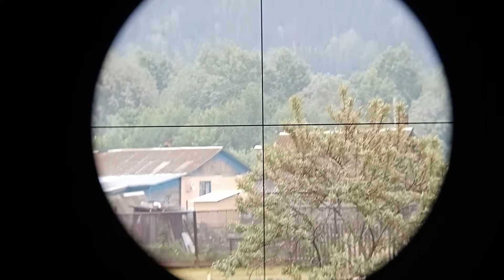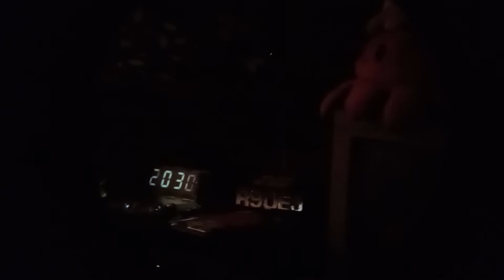Искатель 6х30 Seeker/Finder НПЗ (Новосибирский приборостроительный завод)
Classic finder with 30mm objective lens and 6x magnification. Due to the successful design, high quality optics and the absence of plastic parts, this model is in constant demand among astronomy lovers.

The finder scope comes with a frame for attaching to the telescope tube. The position of the finderscope in the mounting rings is adjusted by six adjustment screws, which allows it to be very precisely aligned with the telescope.

Main characteristics:
Lens Diameter: 30mm
Optical design: refractor-achromat
Magnification: 6x
Field of view: no data
Focus adjustment: eyepiece

Классический искатель с 30-мм диаметром объектива и 6-кратным увеличением. Благодаря удачной конструкции, высокому качеству оптики и отсутствию пластиковых деталей данная модель пользуется неизменным спросом у любителей астрономии.

Искатель поставляется вместе с оправой для крепления к трубе телескопа. Положение искателя в крепежных кольцах регулируется шестью юстировочными винтами, что позволяет очень точно совместить его с телескопом.

Основные характеристики:
· Диаметр объектива: 30 мм
· Оптическая схема: рефрактор-ахромат
· Увеличение: 6х
· Поле зрения: нет данных
· Настройка на резкость: окуляром